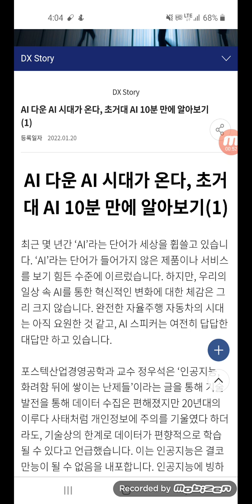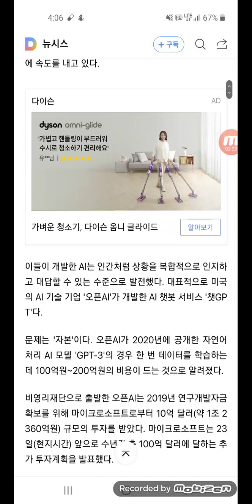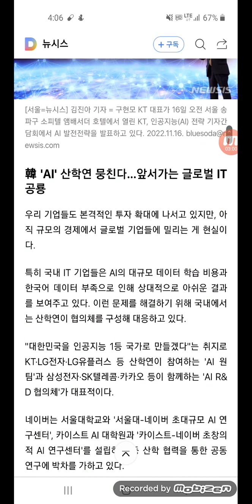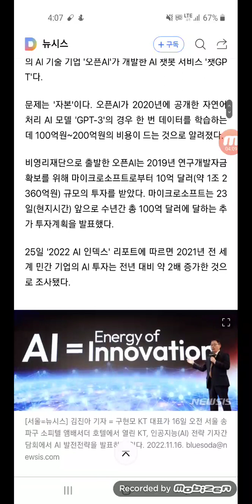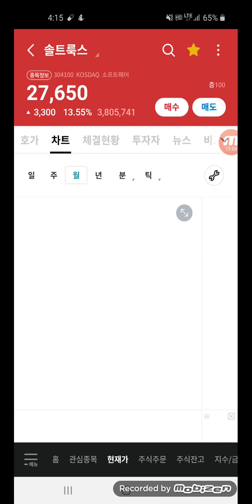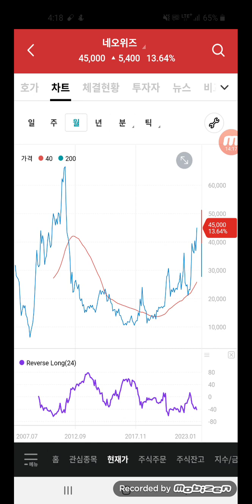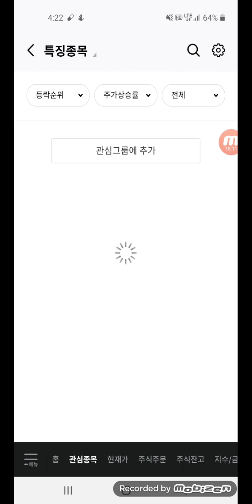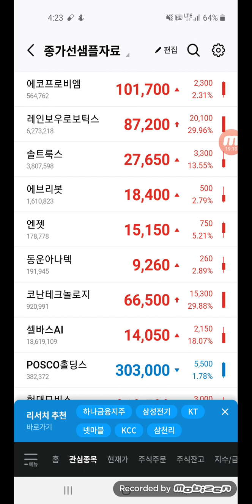비오곤의 종가선. 레인보우로보틱스, 코난테크놀로지 등